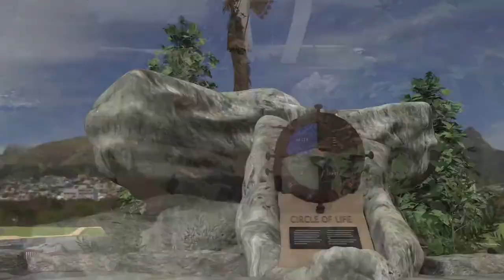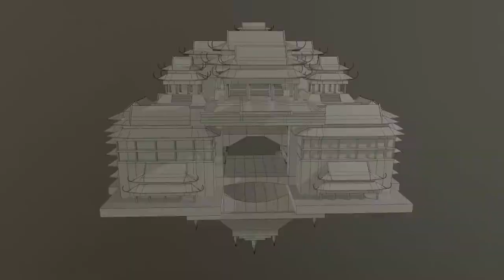3D Artist Demo Reel 2020 - Andrew Delling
Everything was modeled in Maya and rendered with V-Ray and Marmoset Toolbag. Textured with Substance Painter.